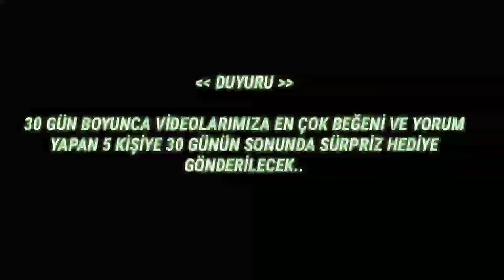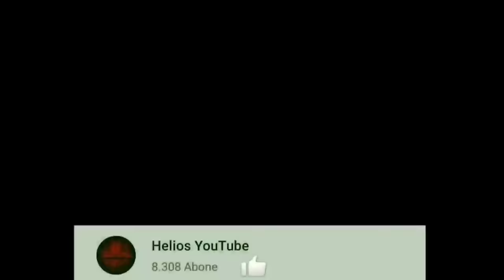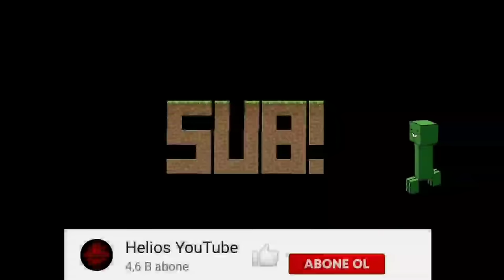KOMİK AMONG US ANİMASYON DUBLAJLARI (AMONG US ANIMATİON -TÜRKÇE DUBLAJ (Among Us Animasyon Türkçe)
Among us animasyon videolarımızı derledik.
Among Us Animation Zombie
Among Us Animation Türkçe Dublaj
among us animasyon
among us konser
among us
among us random animasyon
among us zombie
among us şarkısı
among us barış g
among us zombie
among us şarkısı
among us animasyon random animasyon among us animasyon türkçe